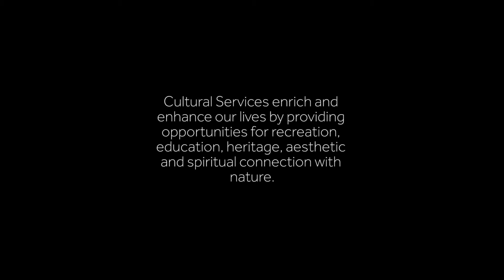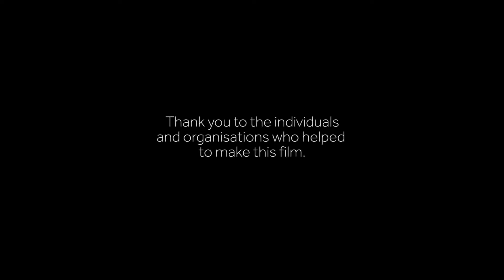Nature enhances lives: ‘cultural services’ explained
The Benefits of Nature - How Nature Enhances our Lives - Cultural Services Explained

What does nature mean to you? People talk about ‘cultural services’ – how our natural environment enhances and enriches our lives. Our farms, woods, rivers and gardens all play a critical role in our lives, health and wellbeing, whether we know it or not. In this film, people who work with nature describe how everyone from different backgrounds benefit from their interaction with the great outdoors.

This film is part of a series of four films, produced by the University of Reading in association with the Loddon Catchment Partnership, to explain the terms Natural Capital and ecosystem services (provisioning, regulating and cultural services).   Examples are given through the stories told by people who work with nature across a range of sectors from farming to conservation charities, government organisations, universities and businesses like water companies, consultants, fisheries contractors and children's education providers.

Simon Porter, Penn Croft Farm

For more information about the films, please contact Joanna Clark University of Reading.
Films were made with funding from a Natural Environment Research Council Impact Accelerator Award (NE/L012839/1).